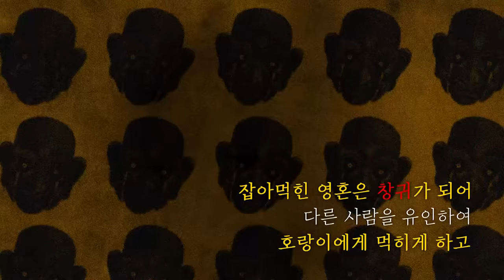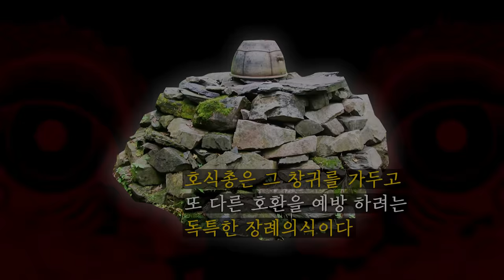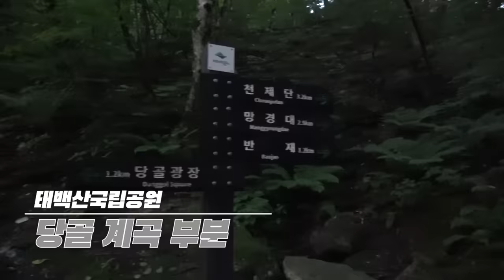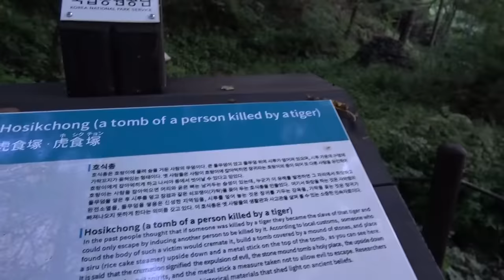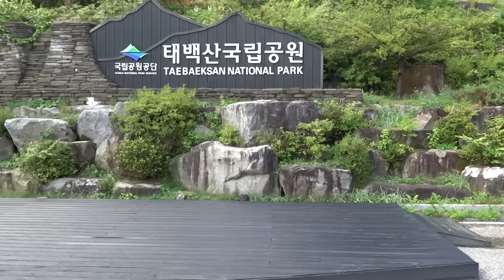호식총 대한민국 악귀 중에 최강의 악귀 창귀 [너.가.미]